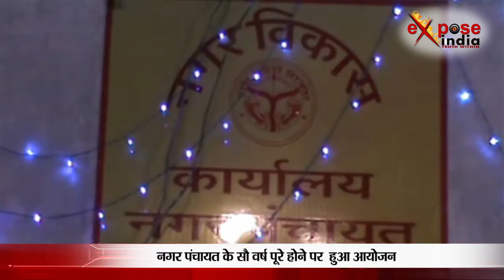कुशीनगर में हुआ सांस्कृतिक समारोह का आयोजन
उत्तर प्रदेश के कुशीनगर में कप्तानगंज सांस्कृतिक महोत्सव का आयोजन किया गया। सौ वर्ष पूरे होने पर नगर पंचायत कार्यालय पर स्वर्णिम शताब्दी समारोह का आयोजन किया गया जिसमें शहर की तमाम हस्तियां मौजूद रहीं। इस मौके पर जिलाधिकारी ने कार्यक्रम में मौजूद सभी लोगो को स्वछता अभियान को लेकर जागरूक किया और स्वच्छता संबंधी शपथ भी दिलाई। वहीं रक्षाबंधन के पर्व पर महिलाओं की सुरक्षा  वह सम्मान हेतु शौचालय भेंट करने की बात को कहा। इस मौके पर भजन गायक द्वारा भजन भी पेश किये गए।